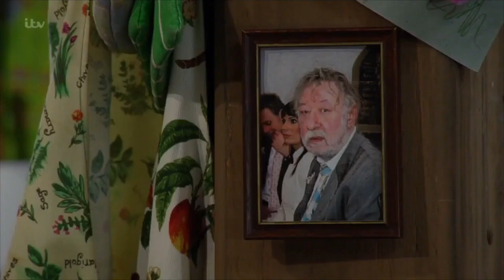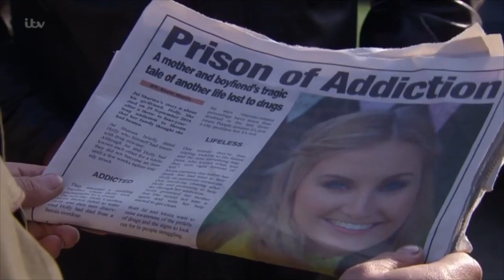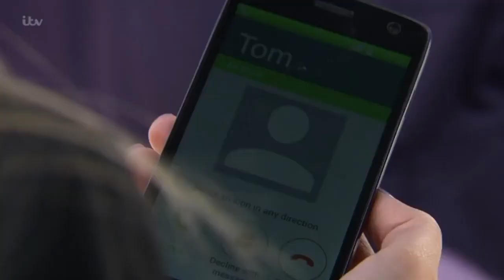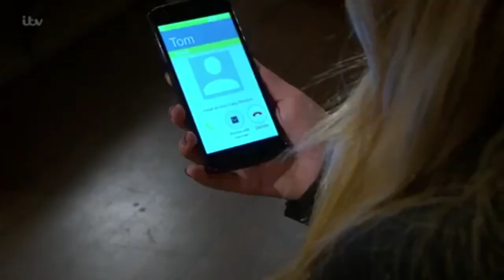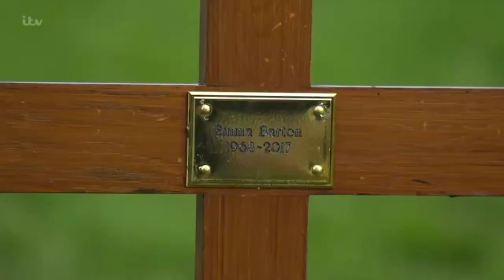Cain and Moira Dingle 2017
Cain and Moira 2017
Best bits